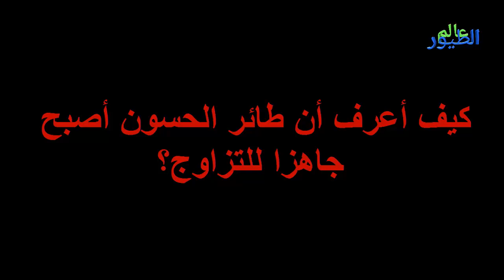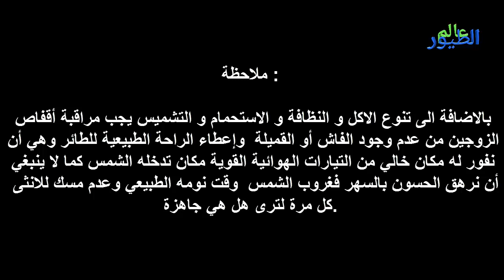تجهيز أنثى و ذكر الحسون لموسم التزاوج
شكرا لكم لدعمكم لقناتنا

Chant chardonneret,canto del jilguero,Singen Stieglitz,cantare
Cardellino,Das sch?nste Lied,Gr??tes Lied,Greatest Song,best song,beautiful song,Canta para estimular,Sing to stimulate male,Singen m?nnlich zu stimulieren,
,AYUDA, PREPARACION, JAULAS, PEDROS, COMENTARIOS, LIKE,
PUESTA, AVANZAR, AUTONOMIA, DALAS, PELEA, WISMICHU, DENUNCIA, ACOSO, RUBIUS, VLOG, BLOGUERO, CRIA, ROJ,
تغريد الحسون,غناء الحسونالجزائري,صوت الحسون,بتبتة الحسون,
L'Algérino ,Bad Kids,
Nat Geo Birds WILD,birds songs music,birds song video,rap,kids,remix,bangla,in hindi,sound effects,for babies,for cats,funny,movie,dance,malayalam,for children, songs telugu,nature,lyrics,
chardonneret parva panaché Rasta chardo
CHARDONNERET MAROCAIN 3
اروع بتبتة, حسون و,ستستة للتحفيز ,لا مجال لحسون ان يسكتchardonneret goldfinch jilguero2017
chardonneret
chardonneret
الحسون/المقنين
,canto del jilguero,Rey,limpio,Wow,Chant,chardonneret,Amazing,Birds,song,Awesome,King
,canto,jilguero,Rey,limpio,Wow,Chant,chardonneret,Singing stronger,